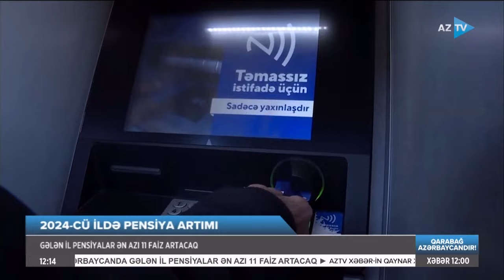2024-cü ildə pensiya artımı